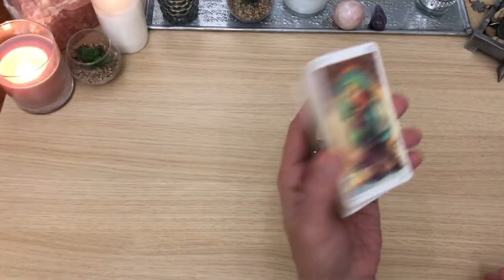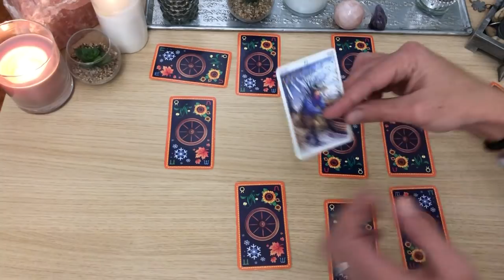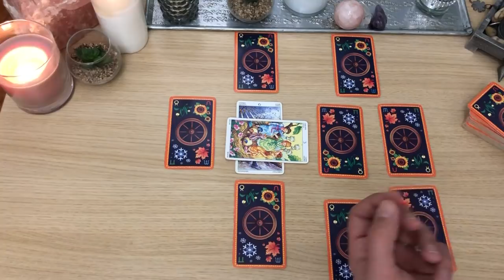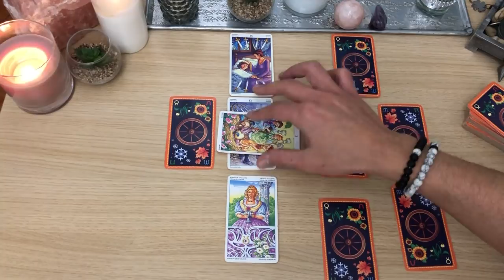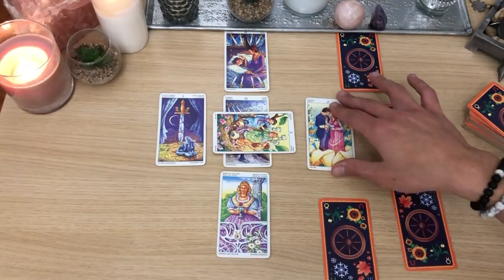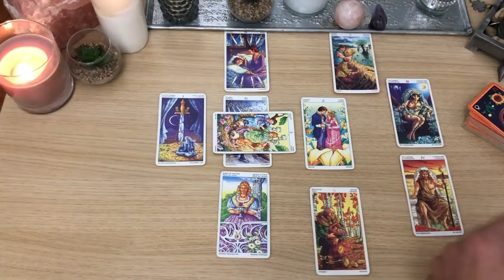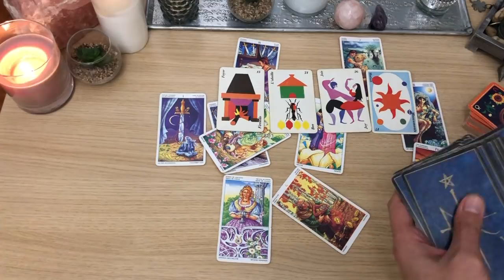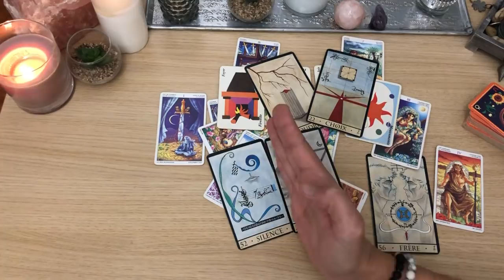GUIDANCE 23 Novembre 2020